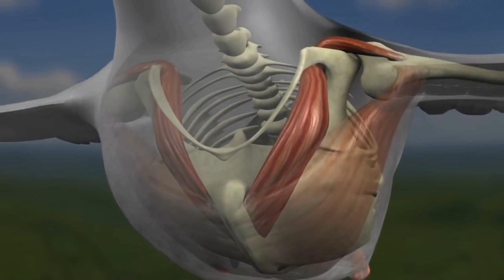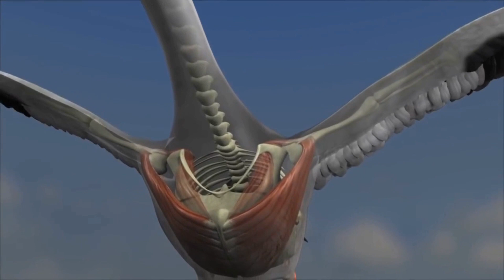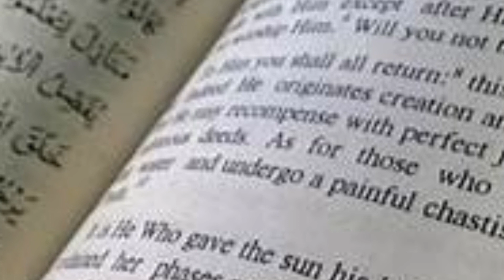Surah Al Mulk Part-5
Each bird that flies in the air, does so in the protection of the All-Merciful God. He is the One Who has given to each bird the form and structure by which it became able to fly. He is the One Who has taught each bird the method to fly. He is the One Who has made the air obey the laws by which it became possible for the heavier than air bodies to fly in it, and He is the One Who upholds every bird in the air, otherwise the moment Allah withdraws His protection from it, it drops to the ground.
And this is not confined only to birds, but whatever exists in the world, exists because of Allah’s keeping and guardianship. He alone provides the means necessary for the existence of everything, and He alone provides every being with the necessities of life.